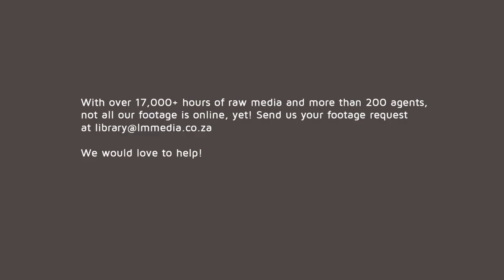Cheetahs of the Kalahari, available in UltraHD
The endangered cheetah is one of the fastest hunters in the Kalahari. These spotted big cats live in small groups and can sprint at astonishing speed across the sand and scrub to tackle large prey such as oryx or even wildebeest. A cheetah in full flight is an incredible sight to see on safari.